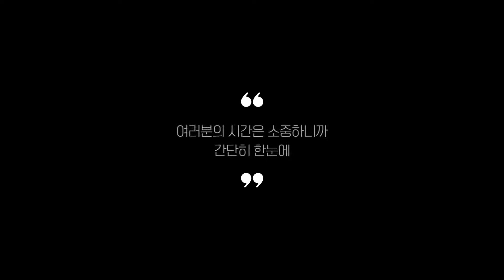원형테이블 찾으시나요? 상품리뷰기반 원형테이블 추천 BEST 5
0:25
5위
프리메이드 제니 원형 티테이블 (5만 9천원)

0:37
4위
오에이데스크 브로몰딩 원형테이블 (3만 8천원)

0:48
3위
올데이즈 원형 골드 크롬 테이블 (11만 9천원)

0:59
2위
우드레이 홈카페 원형 테이블 (8만원)

1:11
1위
블링몬스터즈 원형 튤립 테이블 (5만 3천원)